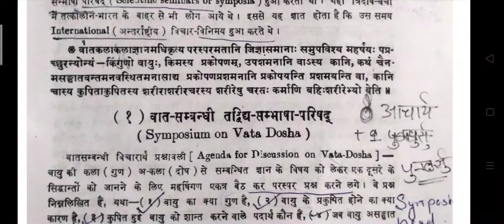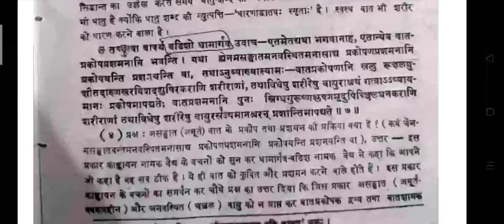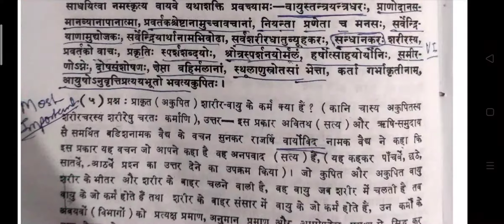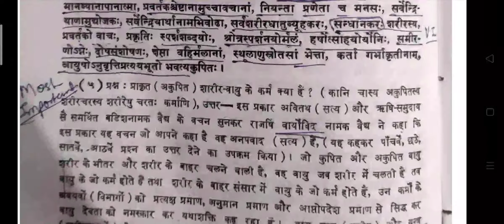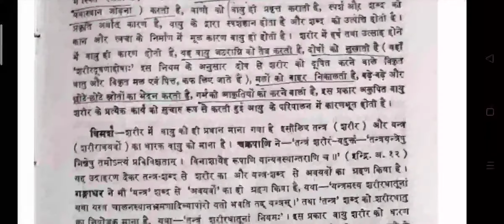CH. SU 12